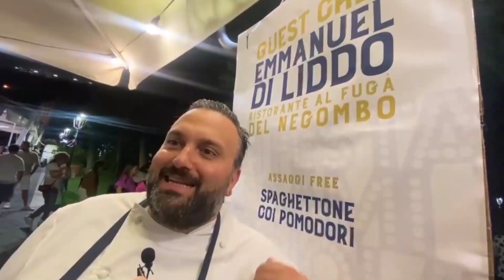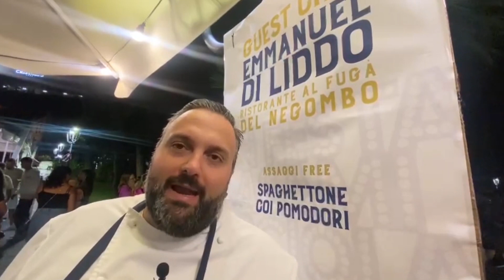PER LA MIA CASAMICCIOLA CI SARÒ SEMPRE: COSÌ IL GUEST CHEF EMMANUEL DILIDDO ALLA FESTA DEL MERCOLEDÌ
Al terzo appuntamento di Casamicciola in festa, la manifestazione promossa dai commercianti con il patrocinio del Comune di Casamicciola, il guest chef EMMANUEL DILIDDO e’ stato protagonista insieme alla sua squadra, con lo Spaghettone al pomodoro, preso letteralmente assalto da centinaia di avventori.  Piatto semplice all’apparenza ma che sintetizza tutti i sapori e i profumi della sua infanzia che segnano lo stretto legame dello chef con Casamicciola.  Diliddo ha origini radicate nella cittadina termale dove ha vissuto momenti bellissimi con la sua famiglia a stretto contatto con il territorio e le sue tradizioni e che hanno gettato le basi per la sua professione,